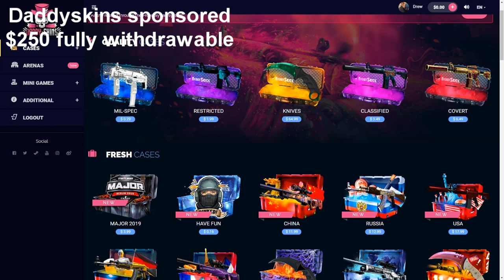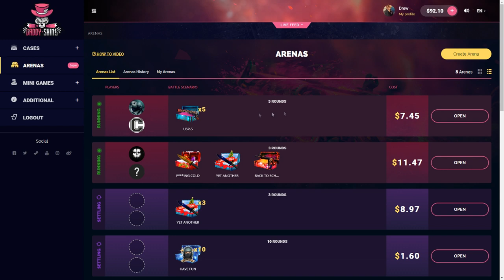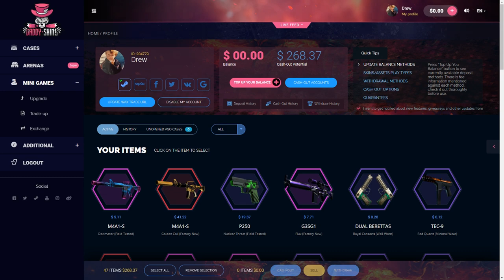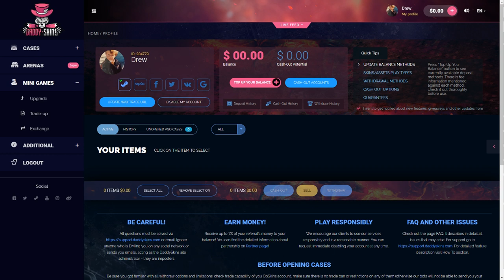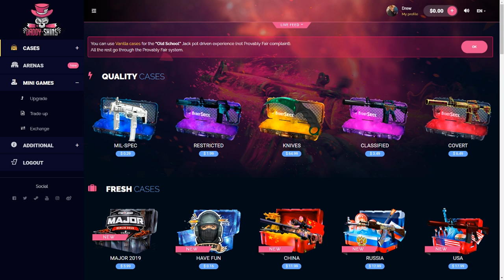TWO INSANE COMEBACK PULLS! Daddyskins Sponsored Ep 1